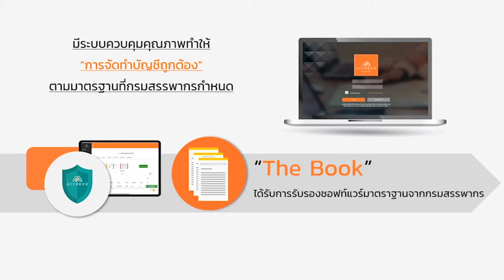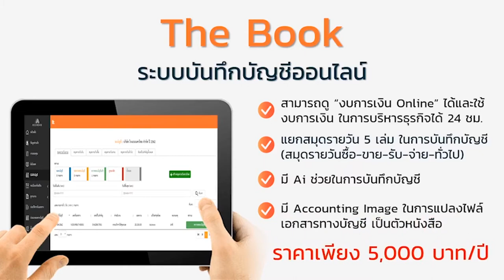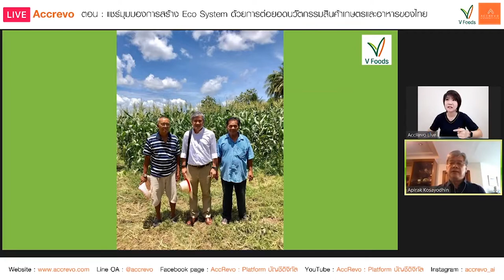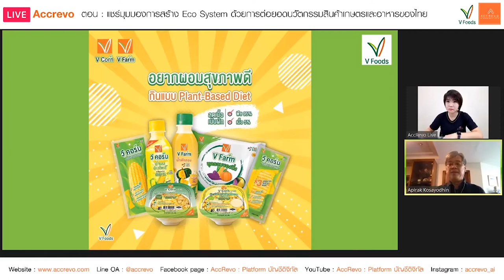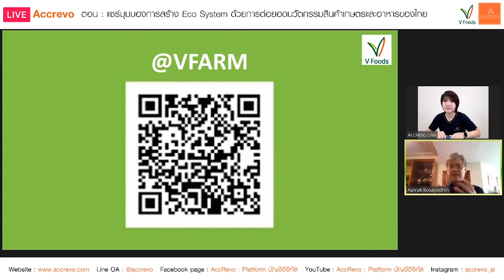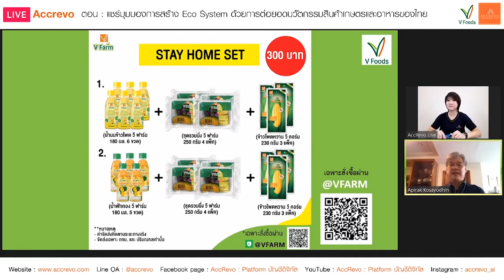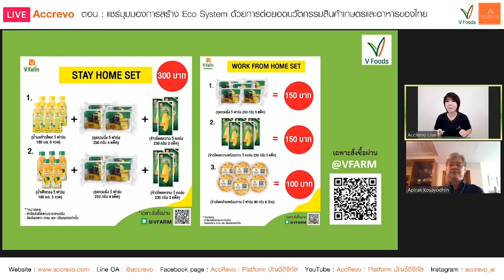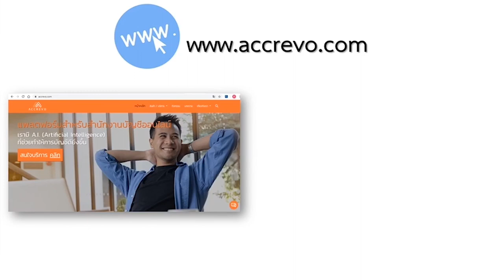[AccRevo Live] Ep.13 ตอน แชร์มุมมองการสร้างEco Systemด้วยการต่อยอดนวัตกรรมสินค้าเกษตรและอาหารของไทย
AccRevo ได้รับเกียรติจาก
🗣คุณอภิรักษ์ โกษะโยธิน (ประธานกรรมการบริหารบริษัท วี ฟู้ดส์ (ประเทศไทย) จำกัด)

มาร่วมแชร์มุมมองสำหรับ การต่อยอดนวัตกรรมสินค้าเกษตรและอาหารของไทยไปรับชมพร้อมๆกันได้เลยค่ะ

📌 อย่าลืมตั้งค่า Page เป็น See First เพื่อไม่ให้พลาดข่าวสารดีๆ ด้วยค่ะ

➡️ ติดตามข่าวสาร สอบถามรายละเอียดเพิ่มเติมได้ที่